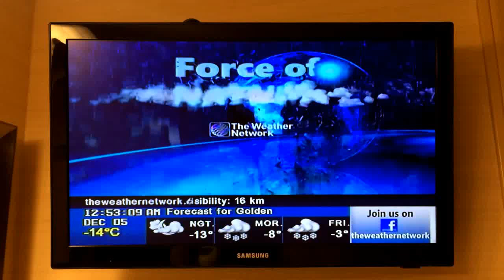The Philippines on The Weather Network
Typhoon Hagupit